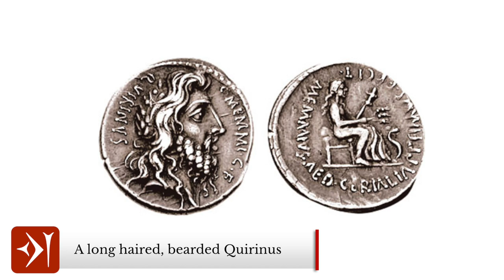Ancient Roman Religion and Mythology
The Ancient Romans believed in a polytheistic religion that was ever developing as the Romans adopted gods, goddesses, and mystery cults from other cultures, most notably Greek and Etruscan. As the Roman Empire expanded, so did their religion, since they didn’t necessarily impose their beliefs on the people they conquered, but adopted parts of other cultures' religions that they liked, and incorporated them into their own.

Early in Roman mythology, there was Saturn, who corresponds to the Greek god Cronus, the titan father of the Greek gods Zeus, Poseidon, Hades, Hera, Hestia and Demeter. The early triad of Roman cult deities transformed into Jupiter, Juno and Minerva who were equivalent to the Greeks Zeus, Hera and Athena. The goddess of love in Greek mythology, Aphrodite, became the Roman Venus, and Hades and Poseidon, the gods of the underworld and the sea, became the Roman Pluto and Neptune.  The Greek goddess of the hunt Artemis became the Roman Diana, Ares the war god became the Roman god Mars, Dionysus the Greek god of wine, theatre and madness, became Bacchus, and Hermes, the messenger god, became Mercury. The only Greek Olympian god to keep his name was Apollo.

— LIKE MY SHIRT? FIND IT HERE! —

— CHAPTERS —
0:00​ Introduction
0:56 The Early Roman Religion
1:46 Roman Adoption of Foreign Deities
4:07 The Ancient Roman Pantheon
6:59 Roman Cults and Worship
9:51 Roman Influence on the Christian Church
11:34 Outro

— ATTRIBUTIONS —
You can find all attribution and credits for images, animations, graphics and music